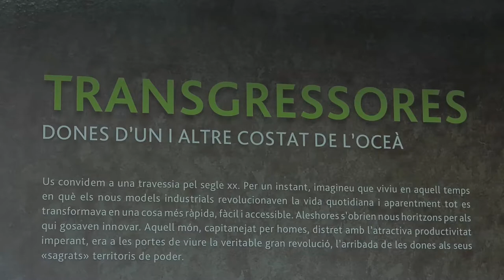'Transgressores- Transgresoras. Dones d'un i altre costat de l'oceà'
‘Trangressores – Transgresoras’ és la nova exposició que acull el Memorial Democràtic.  Les protagonistes són dones d’aquí i de l’Uruguai que van viure durant el segle XX. La mostra reivindica 16 dones pioneres en els seus àmbits professionals. Es pot visitar fins a l’11 de novembre.